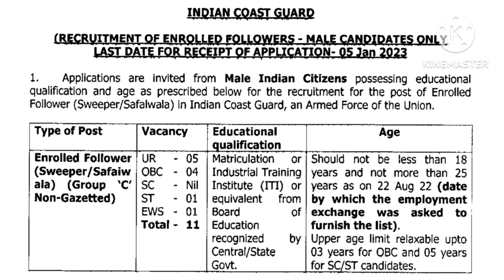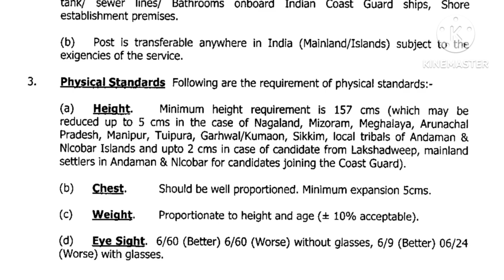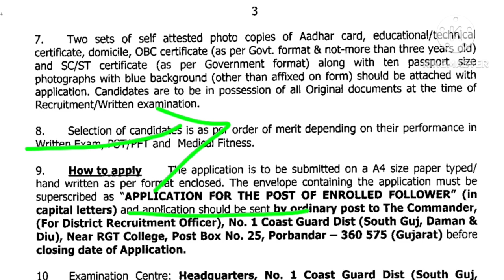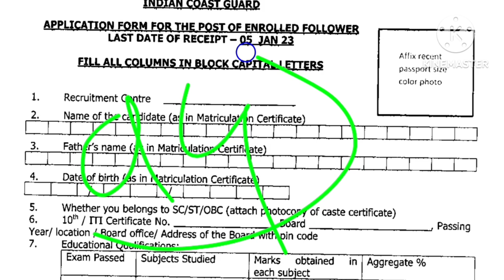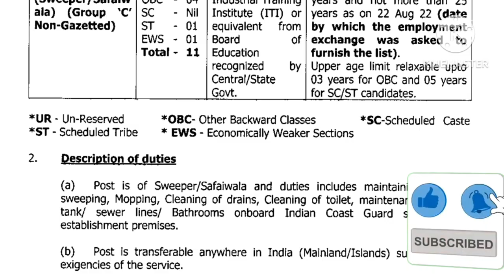भारतीय तटरक्षक भर्ती २०२२ | Icg notification 2022 | Icg New Recruitment 2022 | Icg news today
1. Before applying, candidates should ensure that they fulfill all the eligibility criteria mentioned in the advertisement

Indian coast guard job 2022